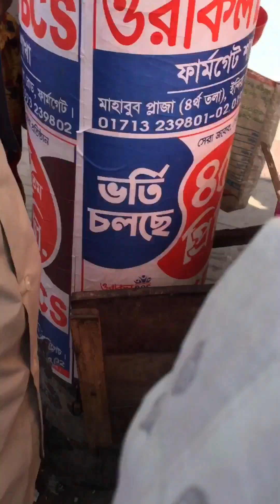😱🔥মাত্র ২০/- টাকায় এত ভালো ফুচকা চটপটি এর আগে খাওয়া হয়নি।আহছানউল্লাহ বিশ্ববিদ্যালয় ক্যাম্পাসের সামনে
So amazing spicy jhal muri,fuchka beside AUST campus
jhal muri fuchka review
street food fuchka jhal muri
so yammy,crispy jhal muri fuchka review beside Ahsanullah University